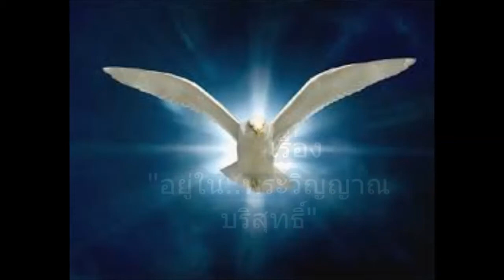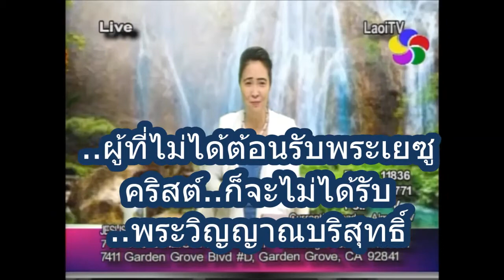พระคำพระเจ้า เรื่อง "อยู่ในพระวิญญาณบริสุทธิ์" โดย..อจ.นวลวรรณ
พระคำพระเจ้า เรื่อง "อยู่ในพระวิญญาณบริสุทธิ์"
โดย..อจ.นวลวรรณ
U-tube  Salt Matt 5:13
Salt of the World (Matt 5:13)